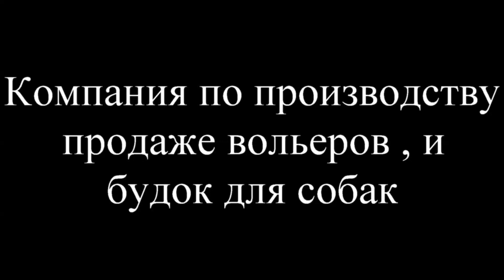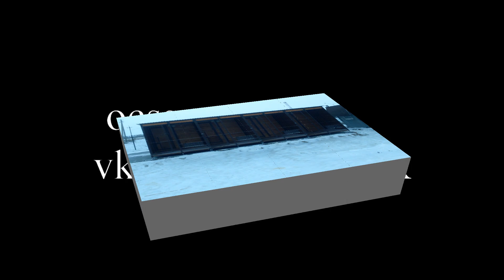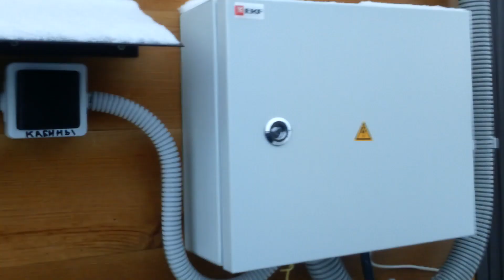Вольер , для собак ! Один раз и на всю жизнь !